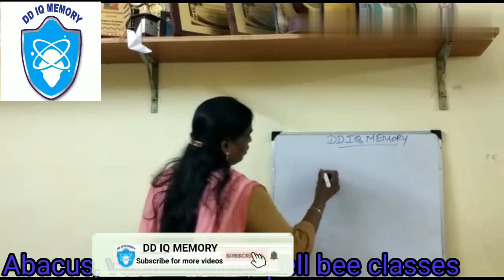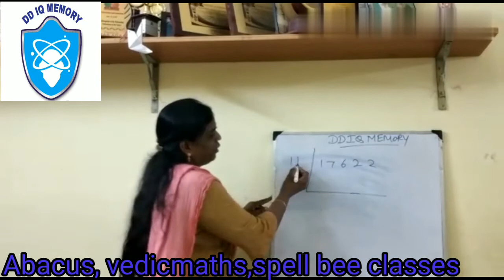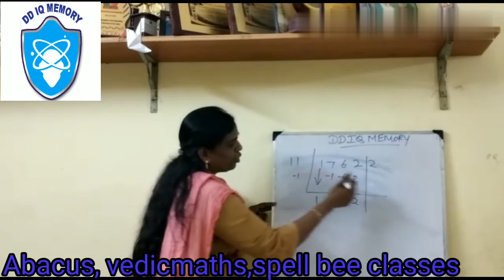Vedicmaths division by11in Tamil learn through dd iq memory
Easy and fast calculation